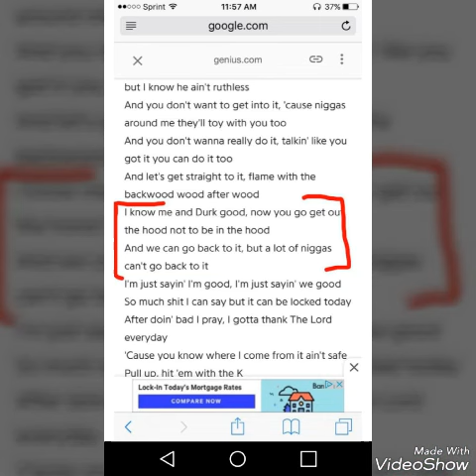Did Lil Reeses Sneak Diss Chief Keef In His New Song With Lil Durk - You Be The Judge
Did gbe Lil Reese Take a Shot at Chief Keef